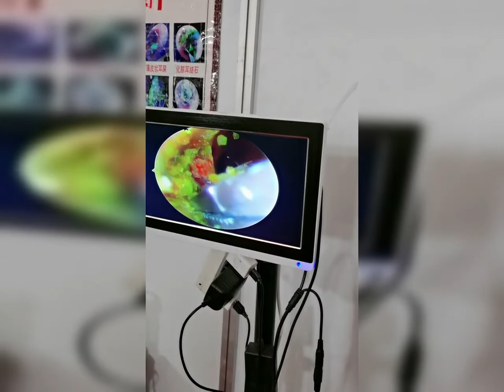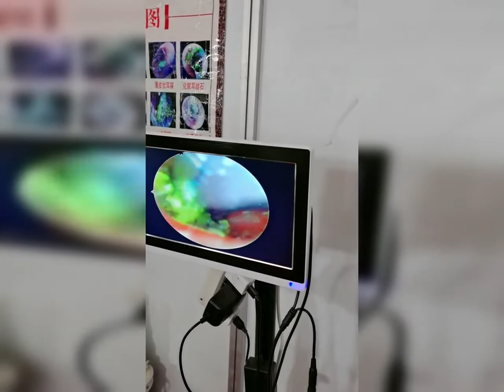耳掃除 | 耳かき | 耳垢 | プロに耳掃除してもらったら、とんでもないモンスターに遭遇しました| 汚さレベル9！？音聞こえない！？閲覧注意。ごっそり取れました。